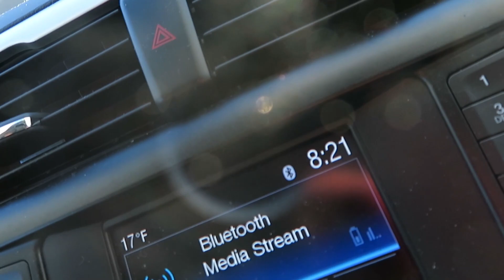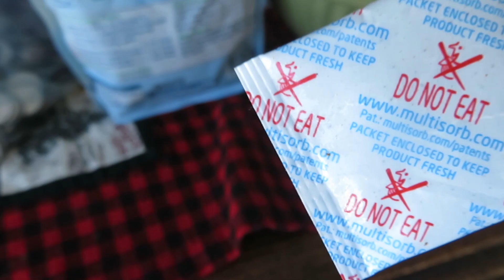WORST MCDONALDS EVER!?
This vlog was a little more lowkey but I hope you guys all enjoyed!